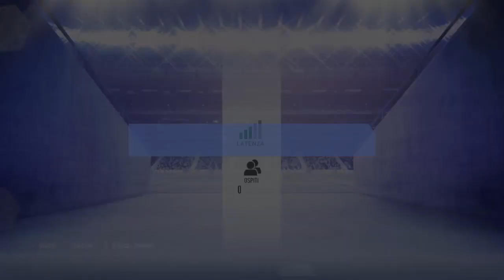Draft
Gamer call of duty and more games !!